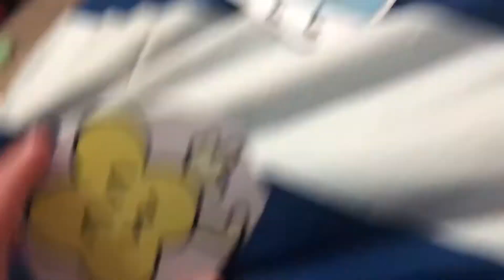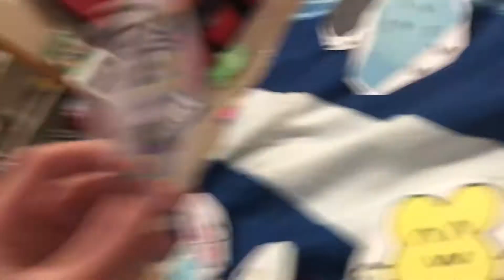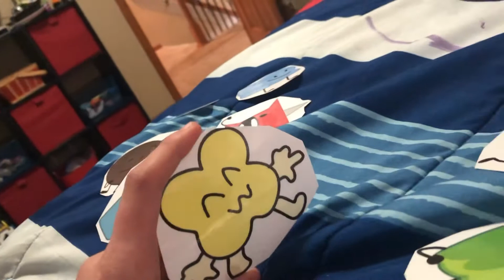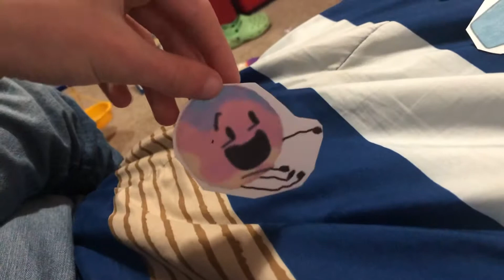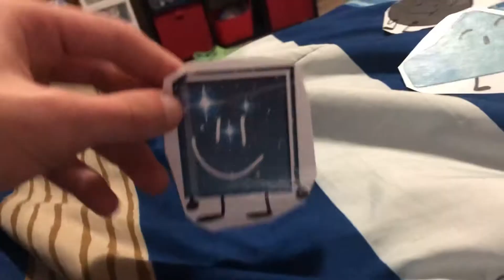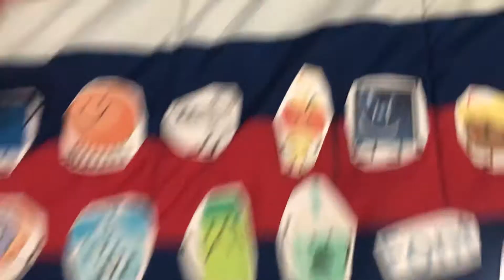BFIDC 4: debut?